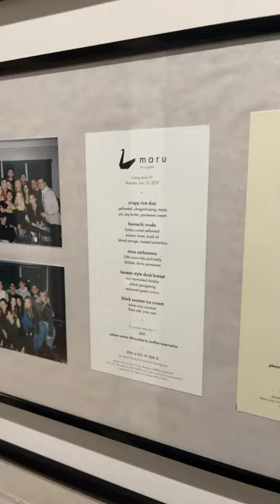rating my food from 2019 (pt2)